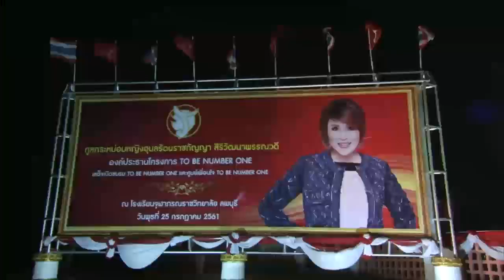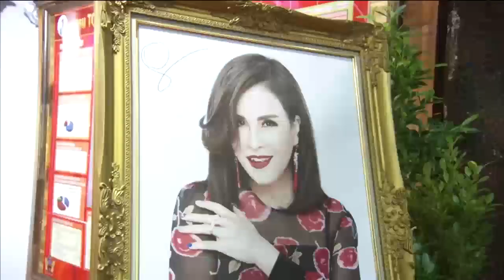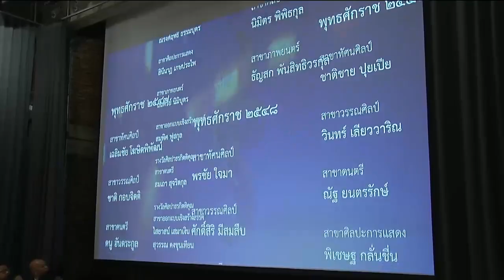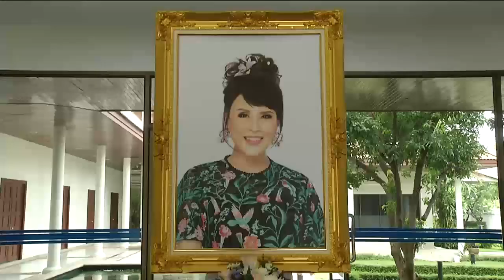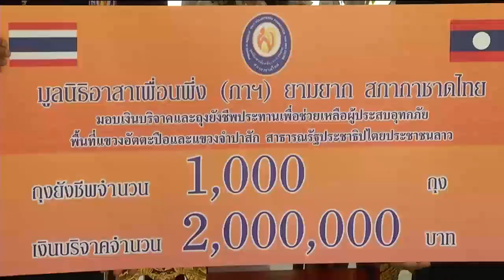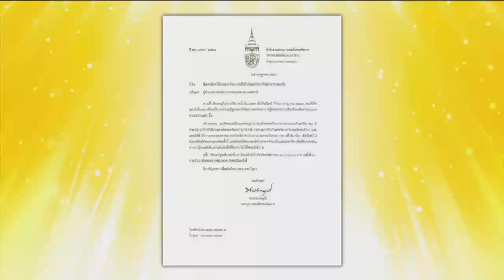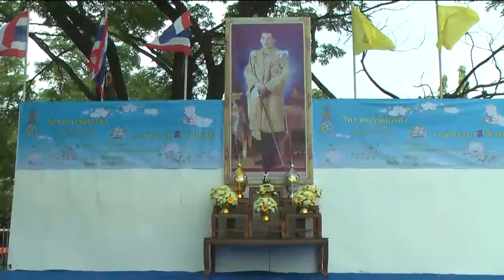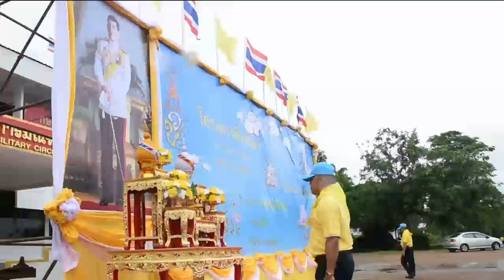ข่าวในพระราชสำนัก 26 ก.ค. 61